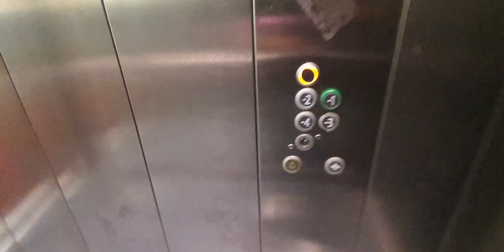2008 Kone Monospace lift @ Qpark Mosae Forum, Netherlands